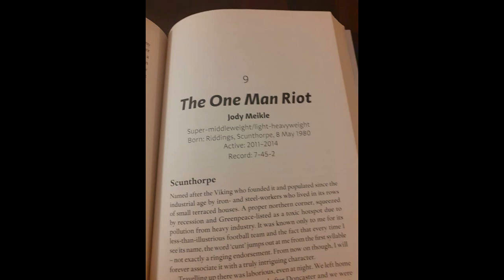BKB HeavyWeight World Champ Jody 'The Cornish Riot' Meikle Talks World Title Win & June 11th Defence